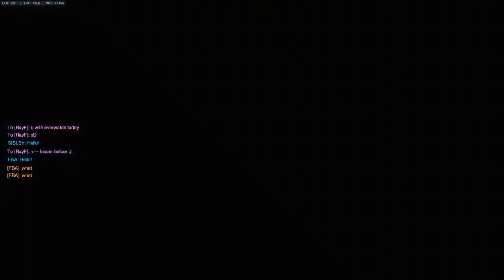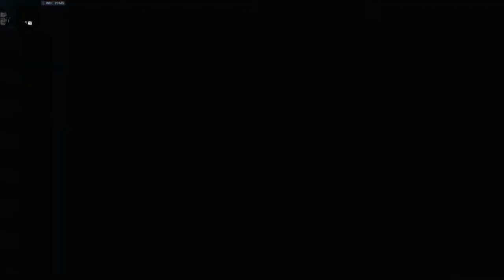Reworked Roadhog hook u said?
At the last WTF clips u see some hooks that was odd :p 12:20

KlobasaRT7 Lp (featured on my channel to the right) - the intro and outro that I have on my current highlight overwatch videos is clipped from other videos, he says it's no copyright, so let's trust that :) - thanks Kloba :)

Jonathan Larsen (featured on my channel to the right) Made this thumbnail, it looks dope! ty!